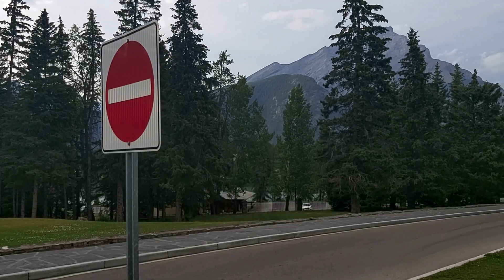SUMMER TRIP TO SASKATCHEWAN 2022 | DAY 01 BANFF 29TH JULY 2022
THIS VIDEO REVEALS OUR TRIP TO BANFF THIS SUMMER AND I THOUGHT TO SHARE THE BEAUTIFUL SCENERY WITH YOU HERE. ENJOY!!!